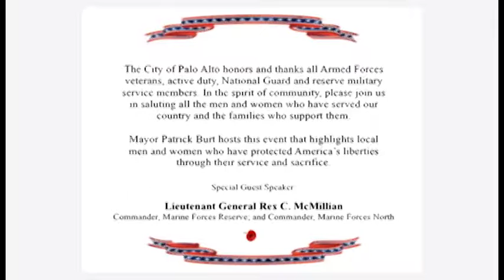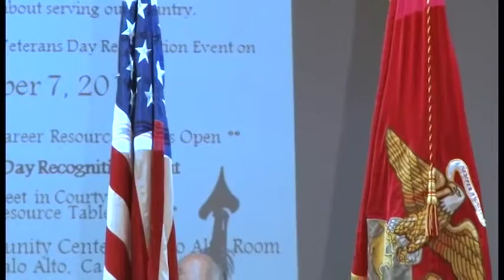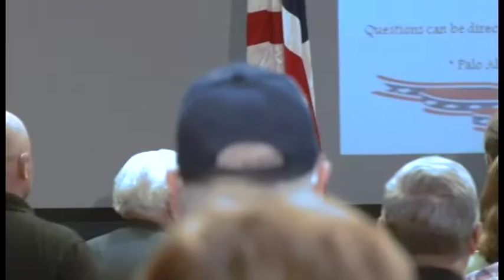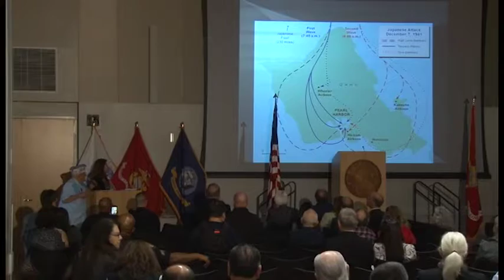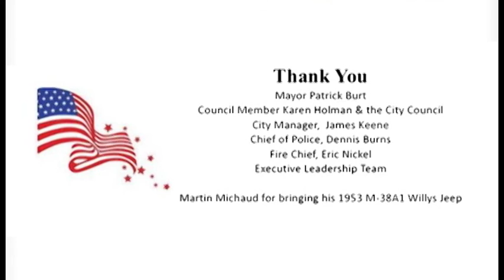Palo Alto Veterans Day Recognition Event 2016